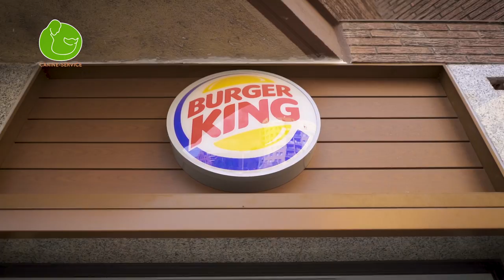Cómo ENTRENAR PERRO a NO COMER nada del SUELO (Adiestramiento Rechazo comida y basura)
Hoy revisamos varias técnicas para entrenar y adiestrar a vuestro perro para que no coja ni coma, papel, comida, basura, porquería , ni todo lo que encuentra en el suelo. Veréis el entreno de rechazo de comida comida que le hago a mi perra Lola y también como se come en casa una hamburguesa gigante : )